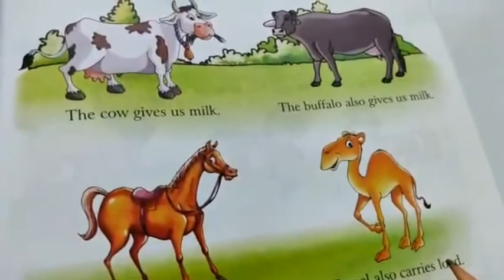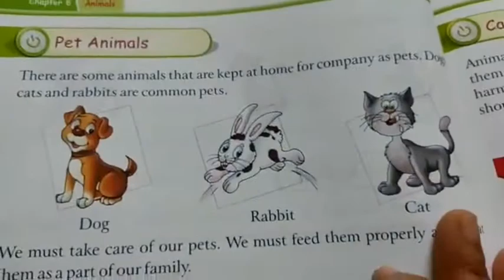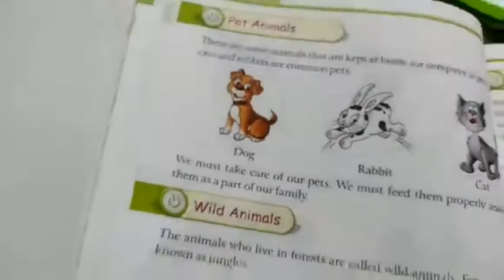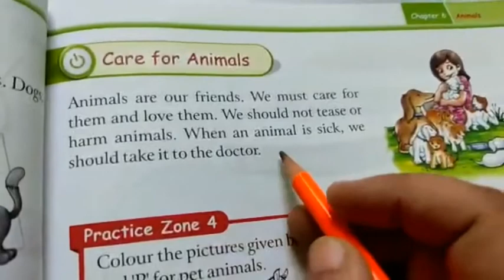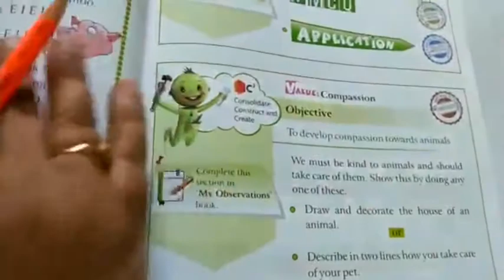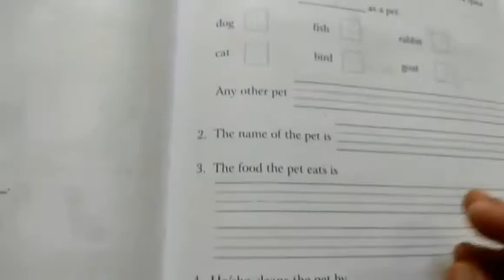Grade 1 EVS: Domestic, wild and pet Animals